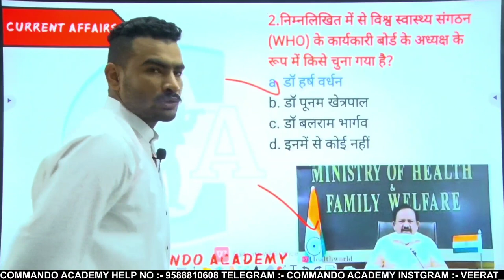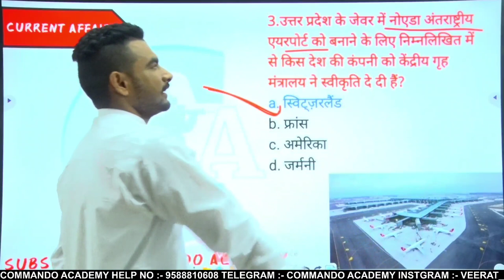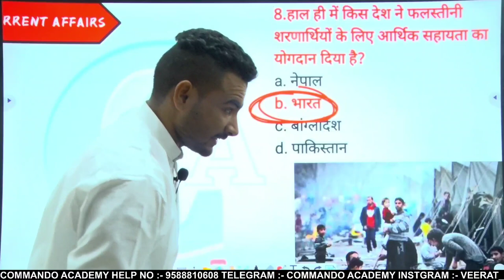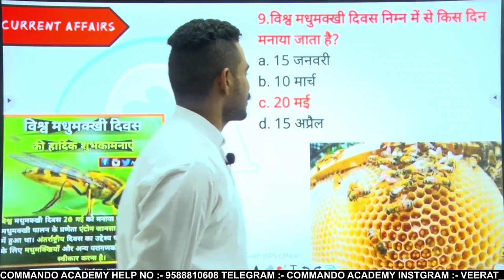today current affairs for ssc gd 2021 || today most important gk